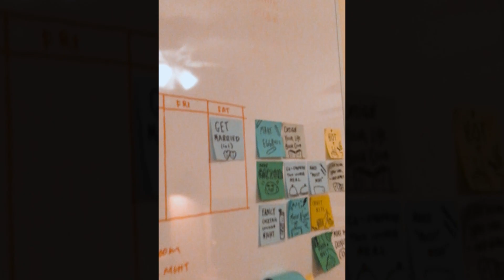Kevin & Yoko get married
Our virtual wedding, April 3, 2021!